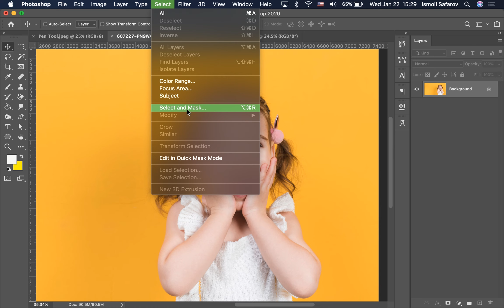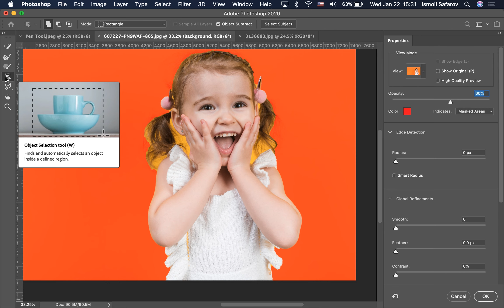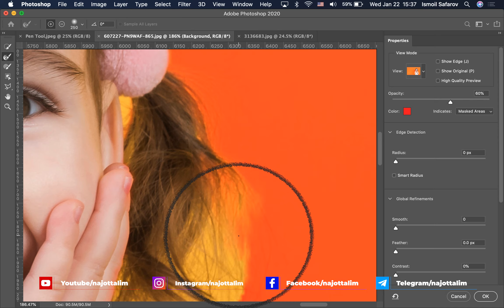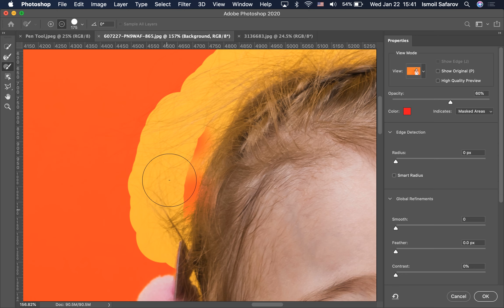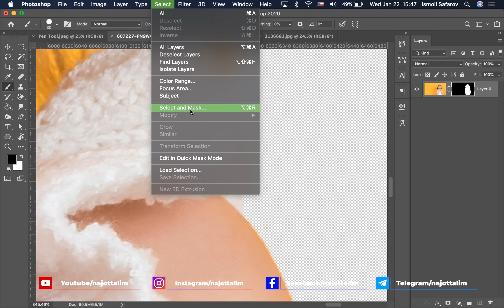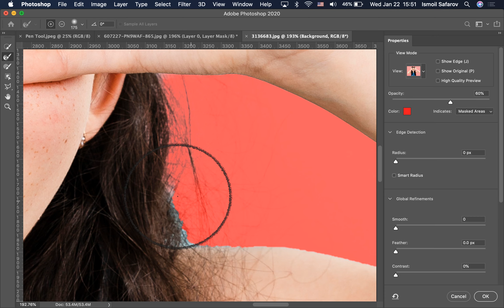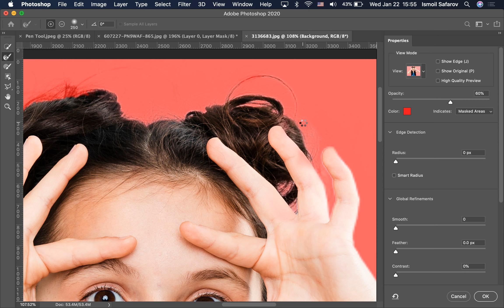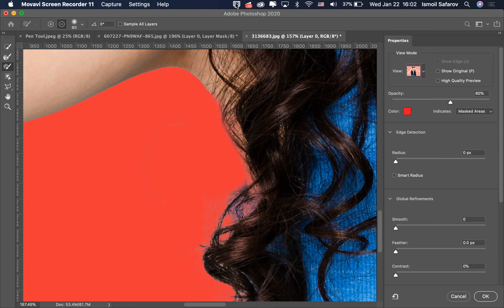Select and Mask: Maska orqali belgilash | Photoshop 8-dars